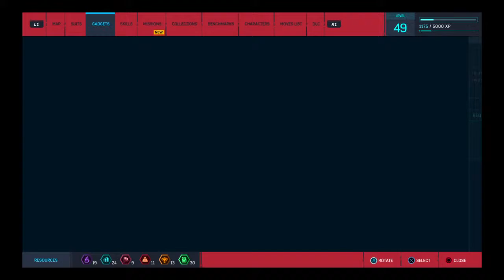Black Cat | Spider-Man: The Heist DLC Let's play part 1